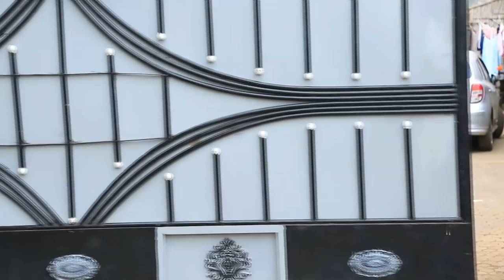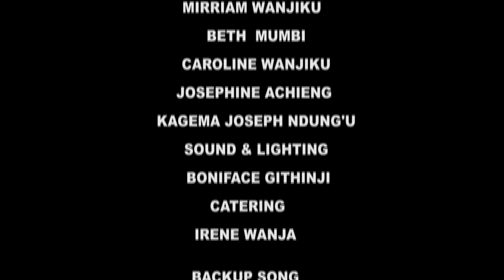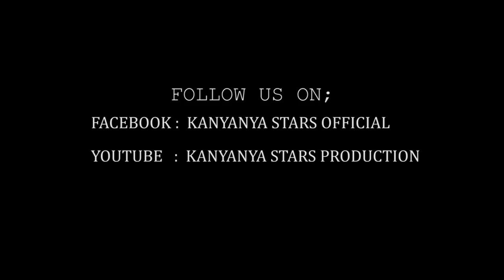Watho wa Nyaciara (PART 2) .... Mother-in-law Ndiye Kusema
Call/SMS us on 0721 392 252 for Comments/Greetings/More Details.

Written & Directed by Lucy Mugambi